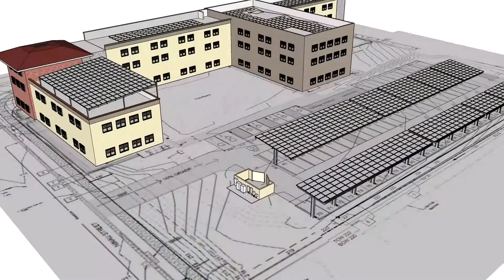Kihei Charter School - Haleakala Solar video